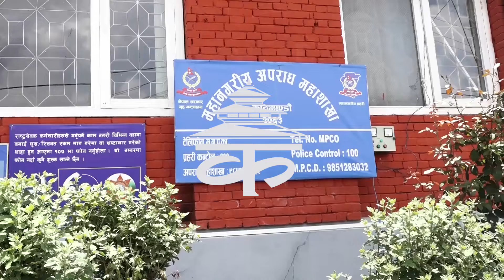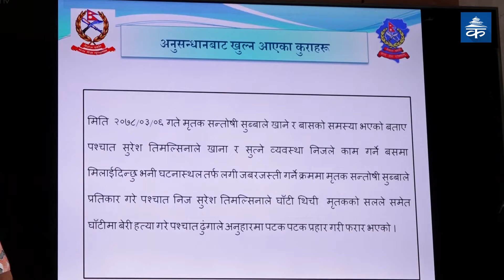सुब्बाको हत्या आरोपमा पक्राउ परेका सार्वजनिक